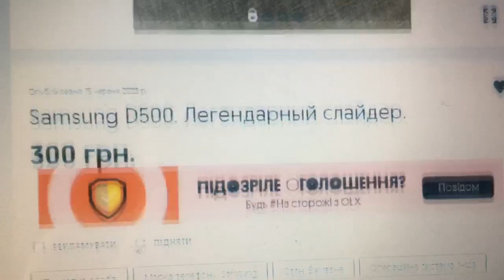I’m waiting for Samsung D500 to come